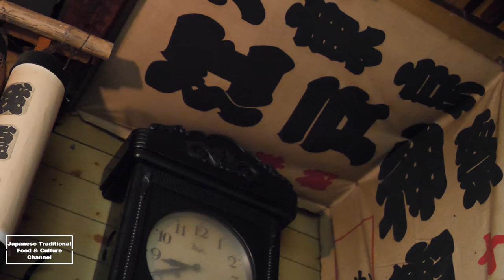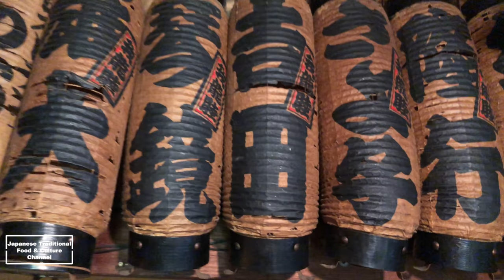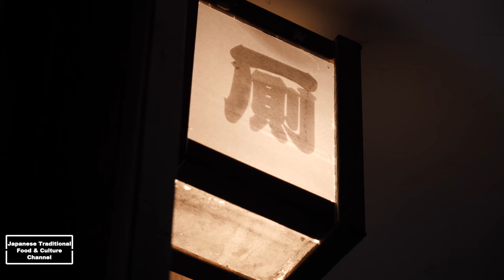The legend of the TENGU（天狗） /The house where the tengu lived/〜Japan OTAKU News〜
【Video content】
The characteristic of a Tengu is that it has a red face and a high nose.
There is also a saying that "he is a tengu", and in a modern way, it may be closer to "looking from above".In short, it means a person who is arrogant or arrogant, using his high nose as a metaphor.
Let's study TENGU by watching this video!

【Policy】
In this channel we show you the most loved traditional dishes or foods and culture of Japan.

【Trivia】
Japanese folklore , Long nosed goblin→【TENGU】
Japanese ogre →【ONI】
Attractive Japanese fireplace →【IRORI】